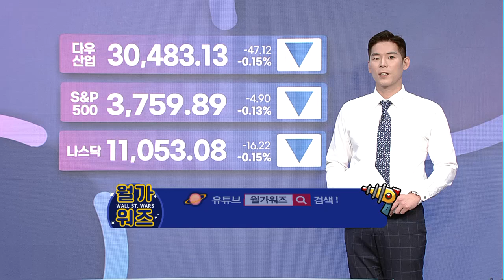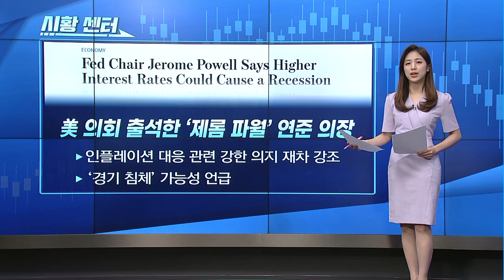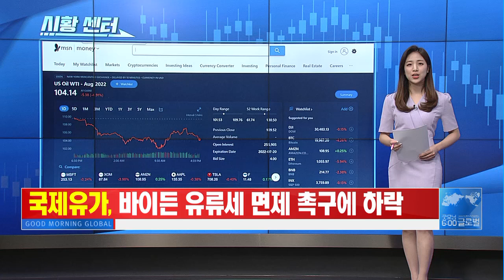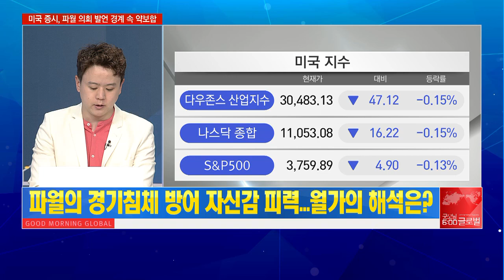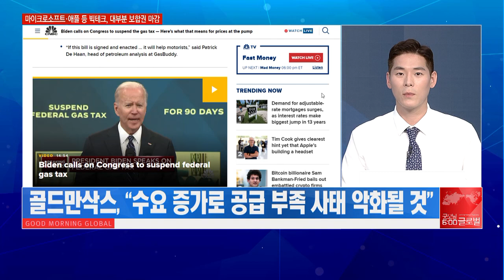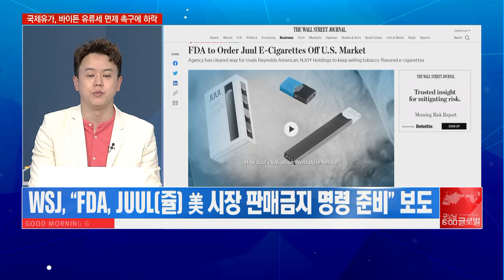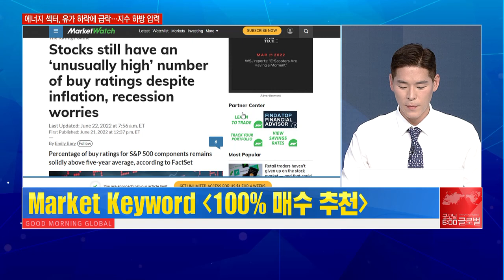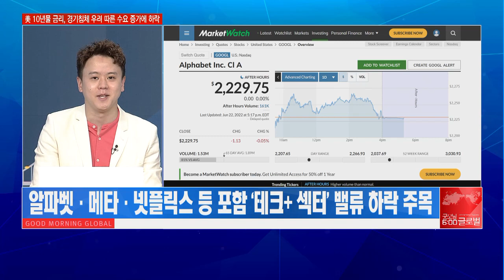[애프터 마켓] 파월, “美 경제 강하다” 강력 긴축 노선 유지 강조! / 머니투데이방송 (증시, 증권)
06/23 굿모닝 6:00 글로벌

▶ Market Keyword '여전한 자신감'
- 파월, 의회 출석 후 “美 경제 매우 강해…강력 긴축 통제 가능”
- 파월, “인플레 둔화 명백한 증거 찾을 때까지 현 노선 유지”
- 美 증시, 장 초반 흐름 견조 VS 긴축 관련 경계감 상존

▶ Market Keyword '유류세 인하'
- 바이든, 3개월간 한시적 유류세 인하 촉구
- 골드만삭스, “수요 증가로 공급 부족 사태 악화될 것”
- 위싱턴포스트, “유류세 인하, 실제 소비자 부담 축소 의문”

▶ Market Keyword '담배와의 전쟁'
- WSJ, “FDA, JUUL(쥴) 美 시장 판매금지 명령 준비” 보도
- FDA, 4년 전 ‘쥴’ 첫 시판부터 주시…미성년 흡연 권장 우려 경계
- FDA 판매금지 결정, 쥴 지분 보유 담배업체 ‘알트리아’ 악재 작용

▶ Market Keyword '100% 매수 추천'
- 팩트셋, “시장 內 투자의견 ‘매수’ 종목 수, 유례없이 높아”
- 현재 투자의견 중 56.9% 비중 ‘매수’ 차지
- 100% 매수, 헬스케어리츠 ‘알렉산드리아’ / 98% 매수 ‘알파벳’